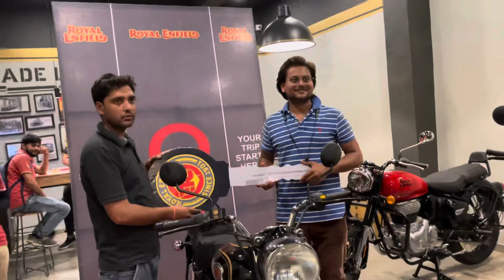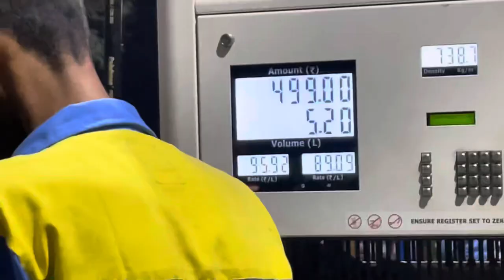200000₹ Kharcha ho gya🤑 | Paisa bhutt hai💰| New Bike Leli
Hello Everyone...

Devices :-